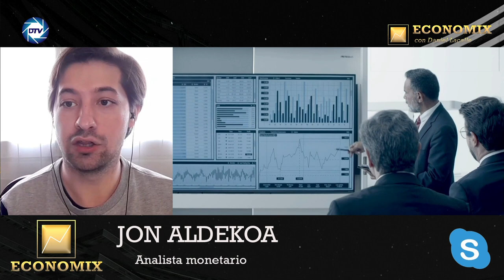JON ALDEKOA desvela los planes del 💥BANCOS CENTRALES para la BANCA puede ser el inicio de la CRISIS💥